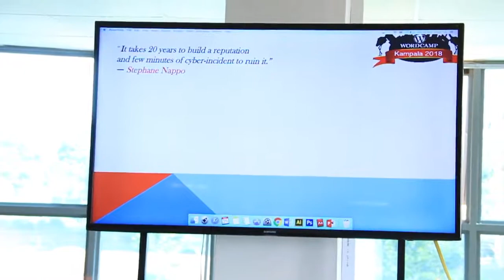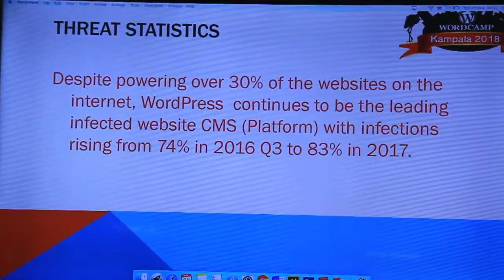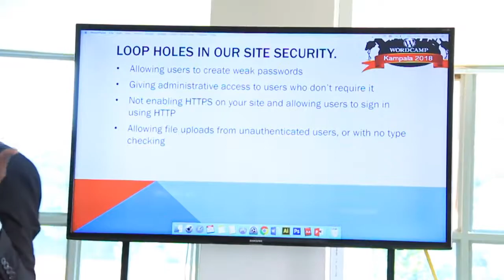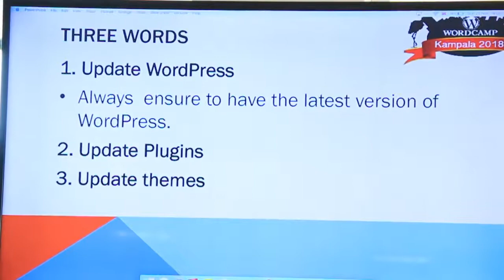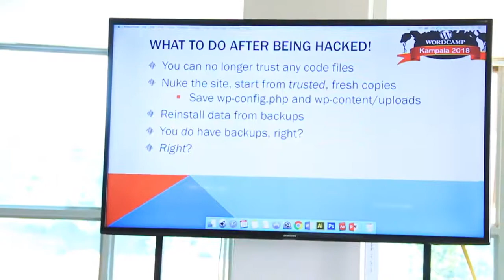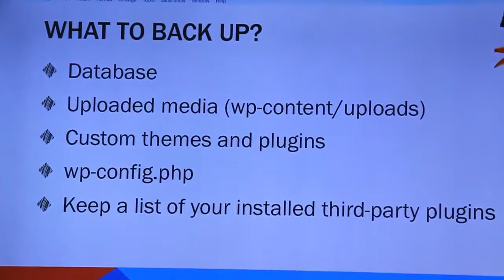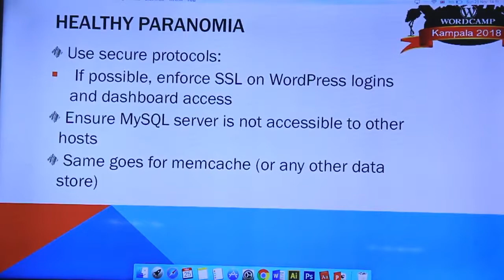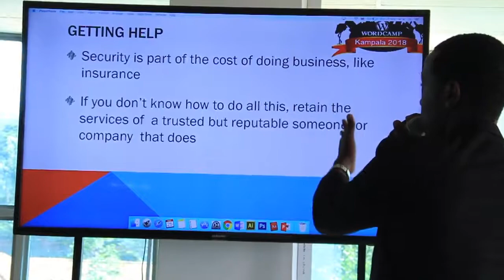Marvin Alinaitwe: Cyber Threats and Data Privacy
Cyber Threats and Data Privacy